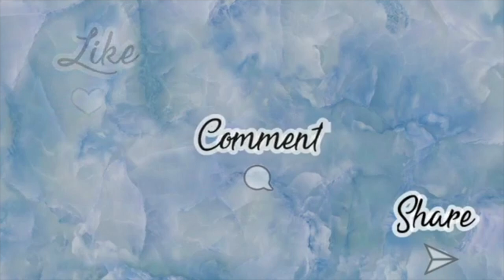End of year Q&A ft. thought on relationships, future goals and more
Hey Guys,

I am back with an end of year Q&A session. So in this video,  I get to answer all the questions you guys asked me on my Snapchat and Instagram.

 Happy Holidays to everyone🎄🎉💓. I wish you all love, joy, peace and happiness as we bring this year to a close🍾🥂.